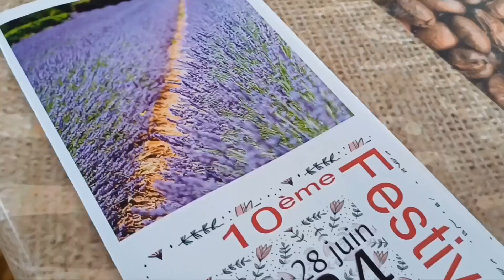- JO LABITA QUARTET, hommage à RICHARD GALLIANO (Valensole, Festival Poésie et Chansons, 2024)